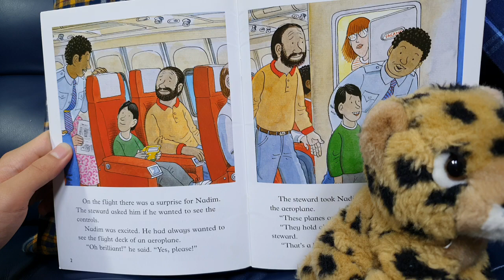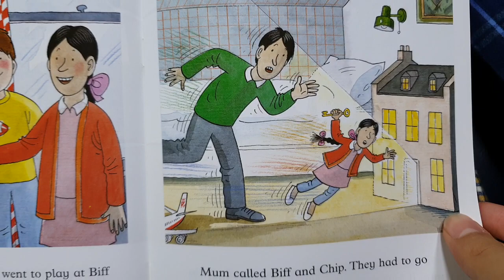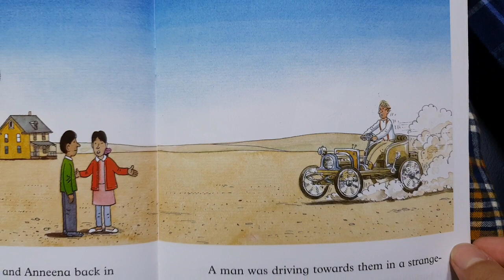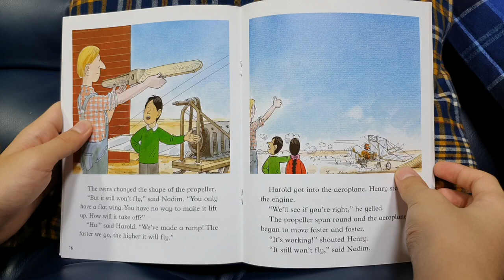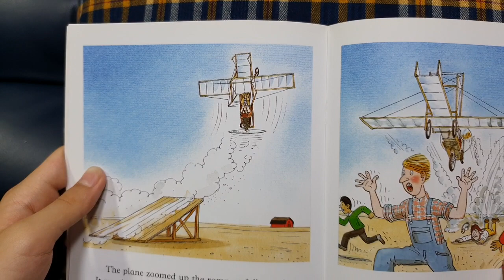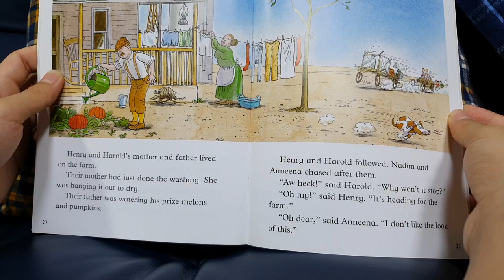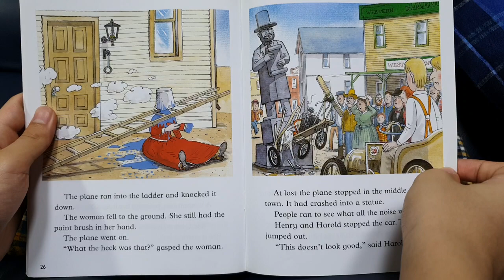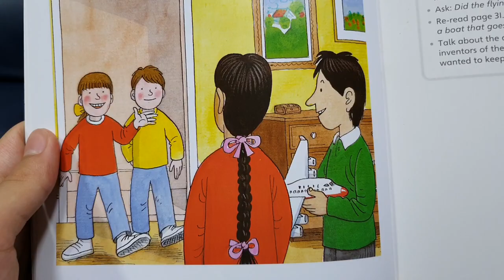[AudioBook] 'The flying machine' ORT 9/Oxford Reading Tree/ 옥스퍼드 리딩트리